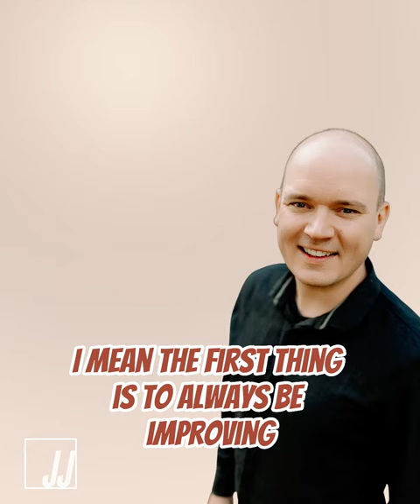What advice would you give to new dentists?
The start of Friday Flops.